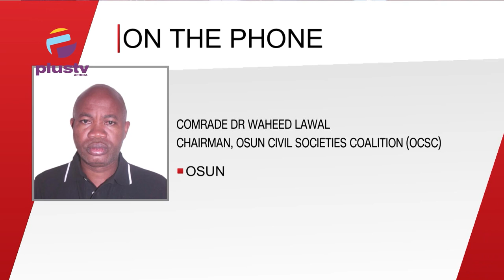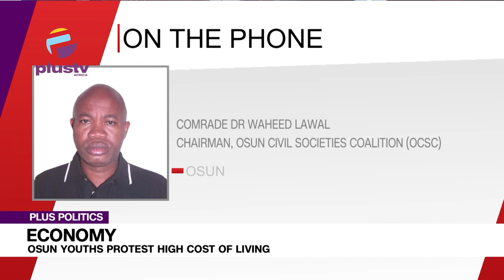Economic Crisis: CISLAC Urges Lawmakers To Take Legislative Action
Welcome To Politics